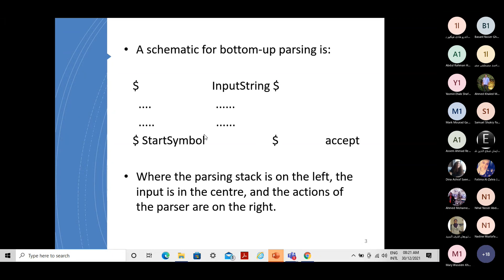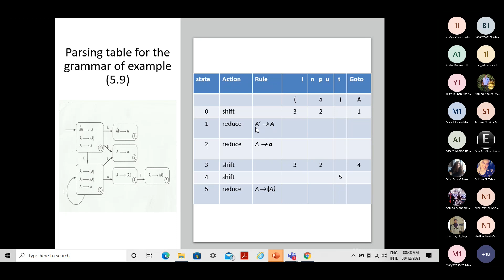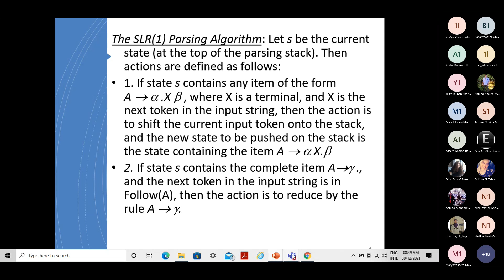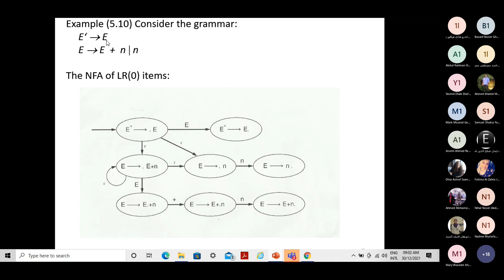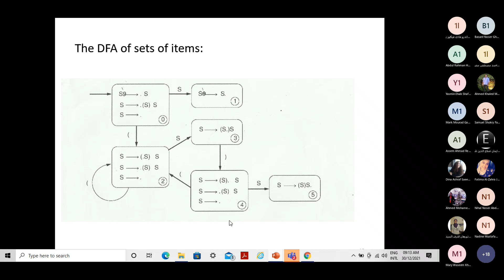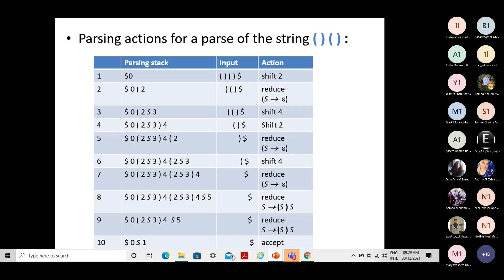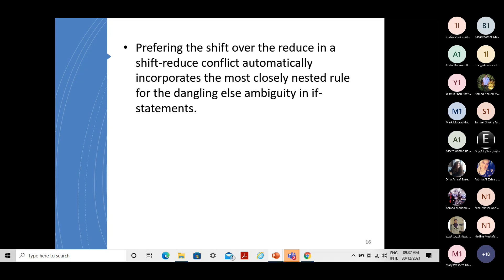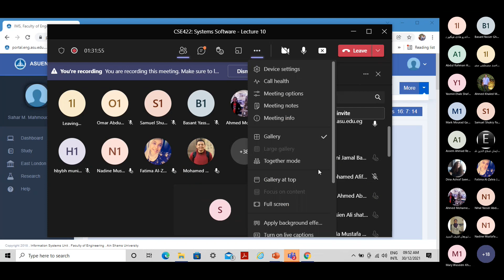CSE422 - Systems Software Lecture (10)